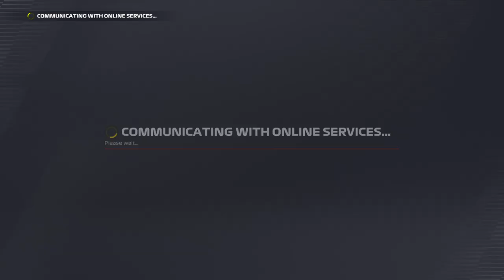FInale Season 2 Abu Dhabi GP (MY TEAM F1 22 )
This is the last race of season 2 in my team mode on F1 22.